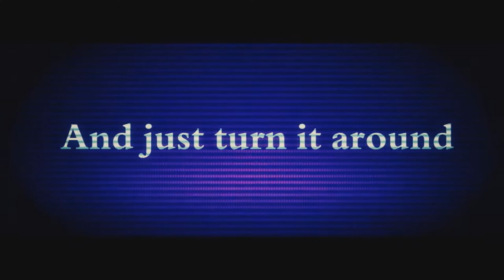MEP DIABLO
Список персонажей:
1.Kaneki Ken (Tokyo Ghoul)
2.Kota Furuya, Ouzou Furuya, Ryuuji Furuya(Ginga e Kickoff!!)
3.Yami Yuugi(Yu☆Gi☆Oh!)
4.Fudou Akio (Inazuma Eleven)
5.Akashi (Kuroko no Basuke)
6.Yuri Plisetsky (Yuri on Ice!!!)
7.Naruto (Naruto)
8.Masaru Ebumi (All out)
9.Yuuichirou Hyakuya (Owari no Seraph)
10.Juugo (Nanbaka)
11.Issei Hyoudou (High School DxD)
12.Aru Akise (Mirai Nikki)
13.Kaworu Nagisa (Evangelion)
14.Ryuunosuke Akutagawa (Bungou Stray Dogs)
15.Sakuya Watanuki (Servamp)
16.Ikki (Amnesia)
17.Levi (Attack on Titan)
18.Kojou Akatsuki (Strike the Blood)
19.L (Death Note)